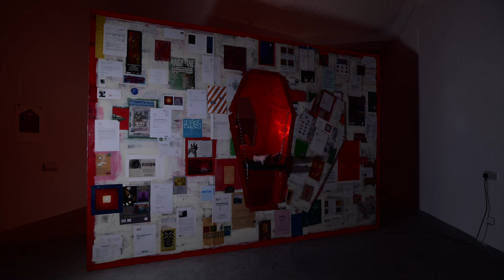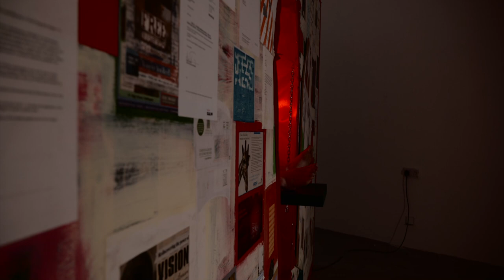Lip Reading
A video performance collaboration between Gavin Hogg and Courtney Sharos. Filmed and edited by Shane Vaughan